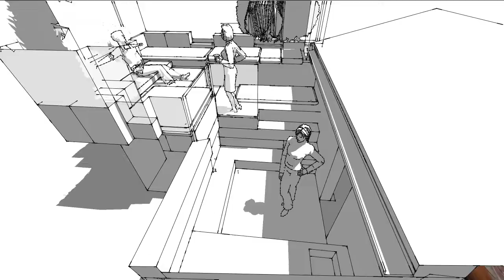NatBro - Progetto per la realizzazione Terrazzo sui tetti a Bologna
progetto di massima per la realizzazione degli arredi /pavimentazioni e rivestimenti di un terrazzo  in centro a Bologna

prog. Lauro Ghedini & Partners